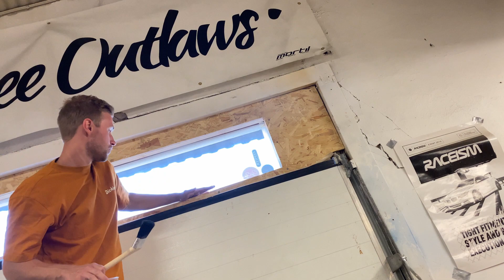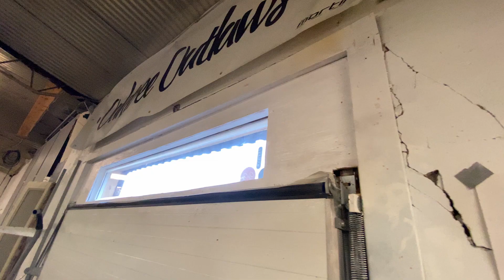PHILIP ARONSSON, VLOG 1 (21/7-22)